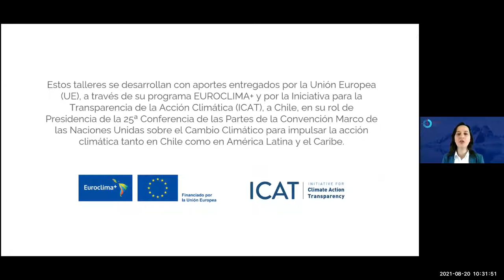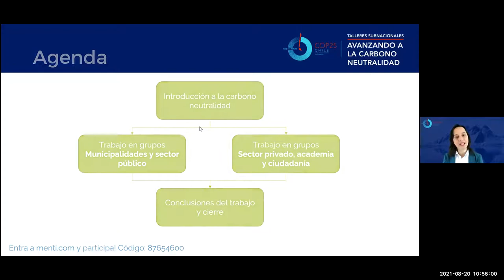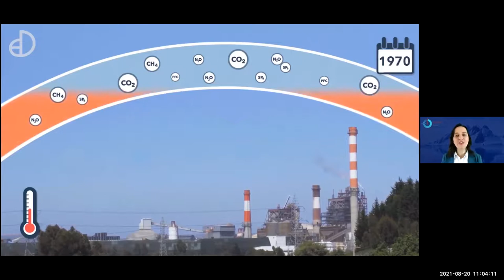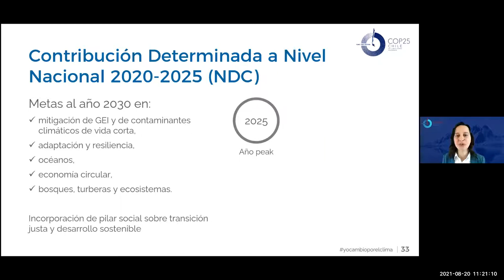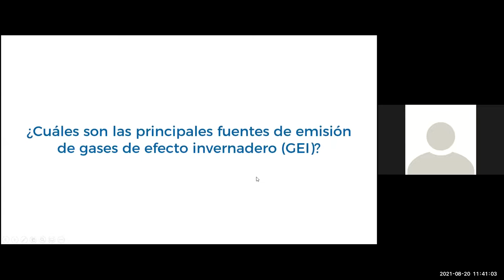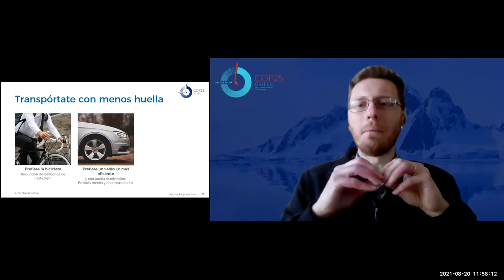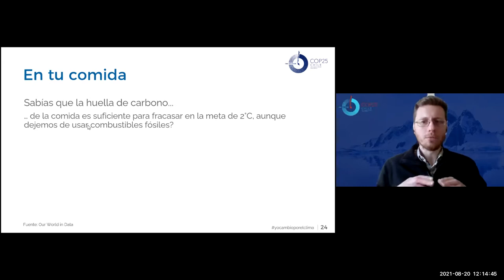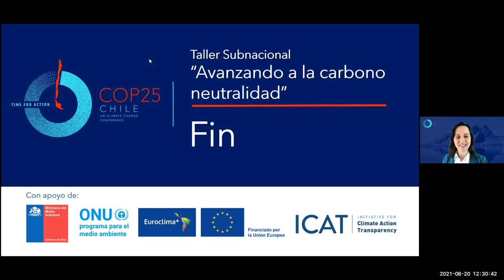Taller Subnacional "Avanzando a la Carbono Neutralidad" - Región de Arica y Parinacota Parte 1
Taller Subnacional "Avanzando a la Carbono Neutralidad" - Región de Arica y Parinacota

Está sesión fue realizada para la Región de Arica y Parinacota en el 20 de agosto de 2021

PARTE 1: Introducción a la Carbono Neutralidad + Conversación Ciudadanía y Sector Privado - ESTE VIDEO
Palabras de la SEREMI del Medio Ambiente de la Región, Pablo de la Cruz  y del SEREMI de Energía de la Región, Leonel Ramírez.

PARTE 2: Conversación Sector Público y Municipalidades